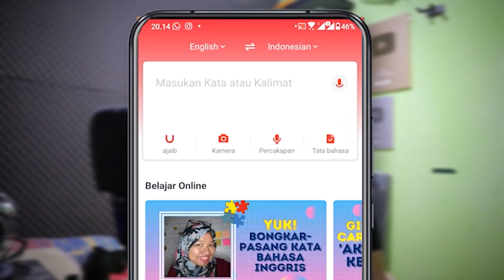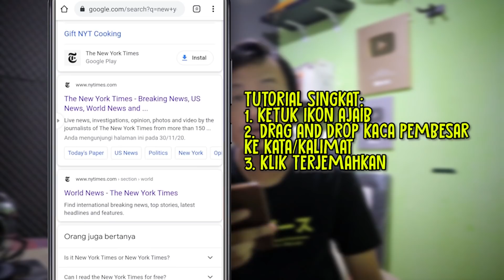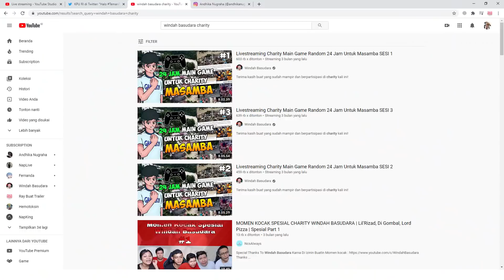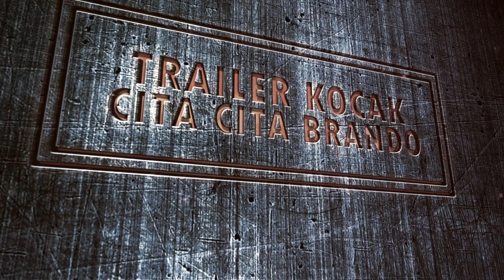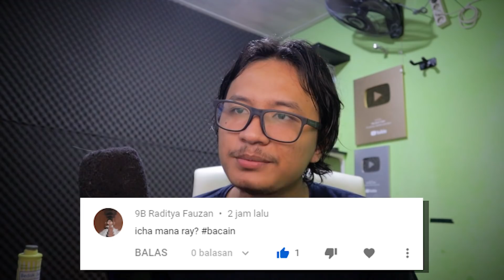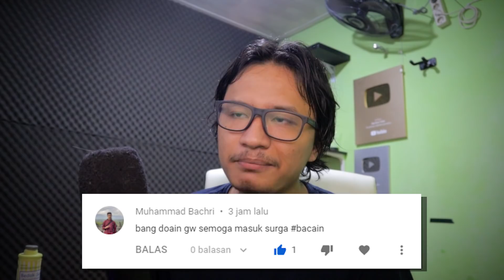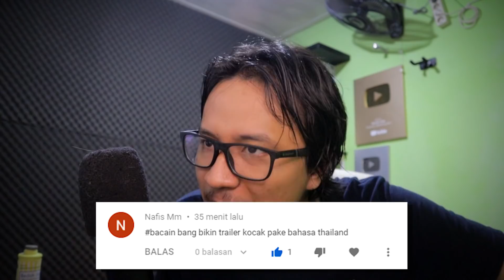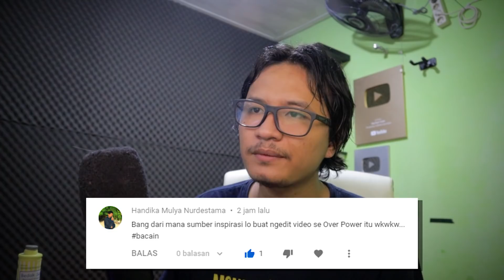Trailer Kocak - Cita Citanya Windah Basudara (Feat. Jhonny2 Yes Papa)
Okehhhhhh,
Terima kasih :smile:
Yang mau lebih kenal dekat sama gw  bisa ke instagram di @rayrestufauzi